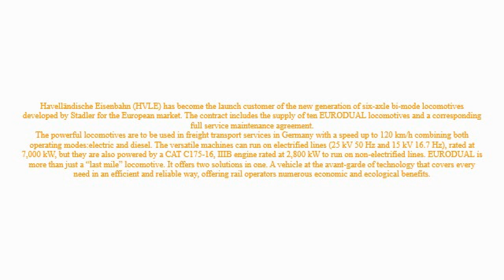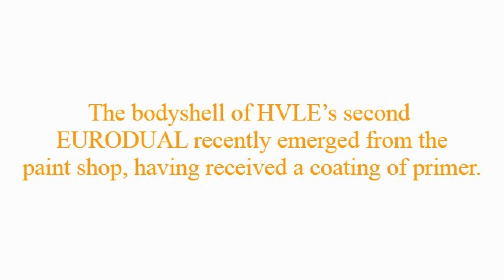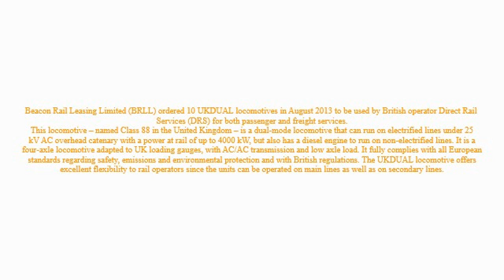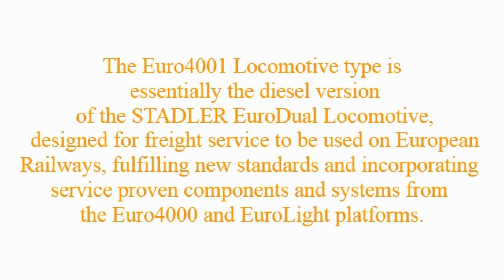Stadler EuroDual (E/DE) Locomotive/ UK Dual (E/DE) Locomotive/ Euro4001 (DE) locomotive overview.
Stadler EuroDual (Electric/DE) Locomotive overview, Stadler UK Dual (Electric/DE) Locomotive overview, Stadler Euro4001 (Diesel-Electric) locomotive overview.
About Stadler
Stadler has been building trains for 75 years. The system provider of rail vehicle construction solutions is headquartered in Bussnang in Eastern Switzerland, and has a workforce of over 7000 based in various locations across Switzerland, Germany, Spain, Poland, Hungary, the Czech Republic, Italy, Austria, the Netherlands, Belarus, Algeria and the United States. Stadler provides a comprehensive range of products in the heavy and urban transport segments: High-speed trains, intercity trains, regional and commuter rail trains, underground trains, tram trains and trams. Furthermore, Stadler also manufactures main-line locomotives, shunting locomotives and passenger carriages, including the most powerful diesel-electric locomotive in Europe. Stadler remains the world’s leading manufacturer in the rack-and-pinion rail vehicle industry.
More Stadler figures: The best-selling FLIRT (Fast Light Innovative Regional Train) vehicle has already sold over 1400 units in a total of 17 countries. The KISS (the name is an acronym of the German for Comfortable Innovative Speedy Suburban Train) is also very popular: It has sold 258 units in 9 countries. The most powerful diesel-electric locomotive in Europe, the EURO4000, has sold 140 units in 7 countries. Additionally, Stadler Service maintains vehicle fleets comprising over 680 vehicles that cover a combined annual distance of 110 million kilometers in 16 different countries.
Sources: STADLER site.